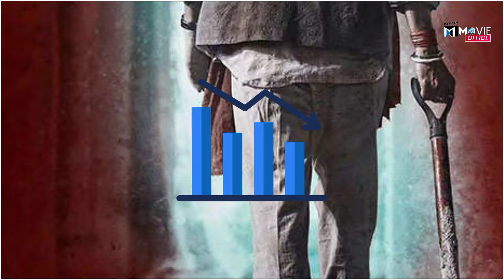Bhaiyya ji Box Office Collection | 14 day | भैय्याजी बॉक्स ऑफिस कलेक्शन